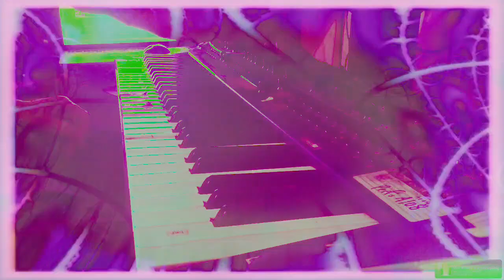Forms of sound made real from beyond all voids of nothingness - Structure without structure manifest